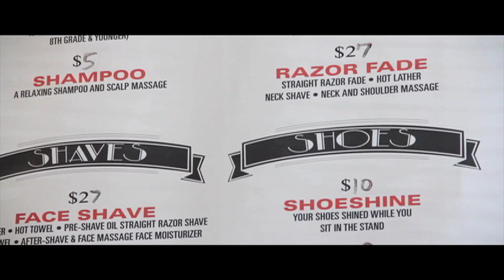Flashback Barber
This video was actually filmed by my friend Angela Clodfelter and edited by me.